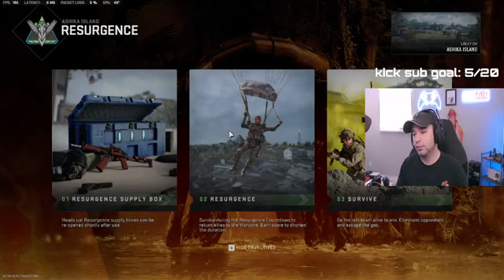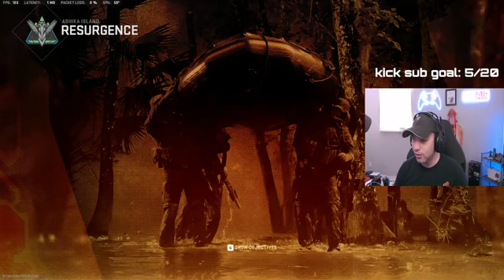Weekend vibes raging part 9